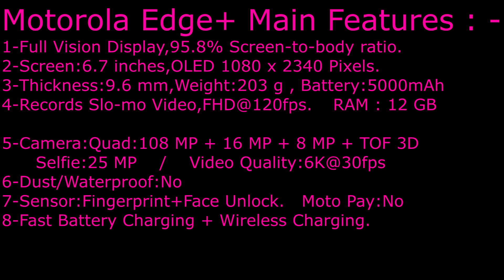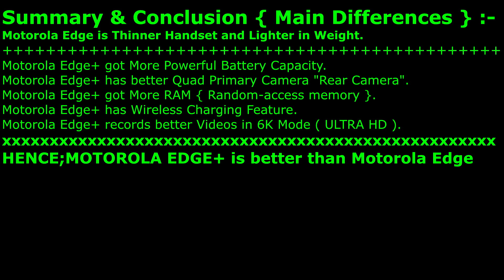Motorola Edge VS Motorola Edge+ Any Differences ?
Phone Comparison - Motorola Edge VS Motorola Edge Plus | 2 5G Phones.